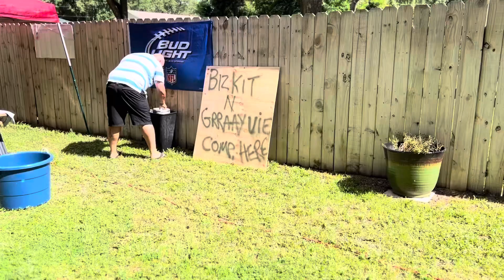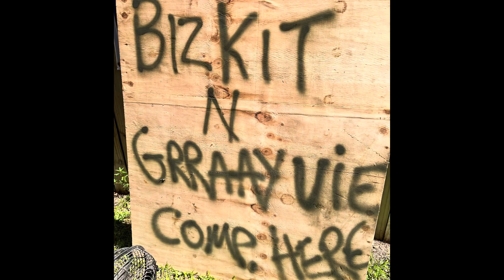I WON!!! We had a neighborhood gravy contest. Best gravy in the hood.